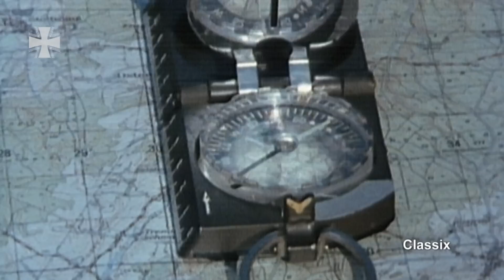Classix: Soldatenalltag - Der Jägerunteroffizier als Gruppenführer und Ausbilder (1988) - Bundeswehr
Dieser Classix-Beitrag der Bundeswehr Filmschau aus dem Jahr 1988 zeigt einen Stabsunteroffizier der Jägertruppe bei der Ausbildung seiner Gruppe mit Karte und Kompass, an der Waffe, im Gelände und bei der Gefechtsausbildung. Gründe seiner Verpflichtung als Soldat auf Zeit waren die Freude an der Führung junger Soldaten, gutes Fortkommen innerhalb der Bundeswehr und finanzielle Sicherheit.
Im damaligen Begleitblatt der Filmschau stand zusätzlich folgendes geschrieben: „Die Jägertruppe operiert am wirkungsvollsten in bedecktem unübersichtlichem Gelände innerhalb der Kampfentfernung ihrer Waffen. Jäger kämpfen zu Fuß, sind aber für schnelle Bewegungen mit Fahrzeugen ausgestattet. Das Gelände muß ihnen so vertraut sein, dass sie es im Gefecht zu ihrem Vorteil nutzen können. Sie müssen körperlich topfit sein, denn ihr Einsatz erfordert den ganzen Mann. Kameradschaft und Verantwortung haben deshalb in der Jägertruppe einen hohen Stellenwert.“

Originaltitel: Soldatenalltag - Der Jägerunteroffizier als Gruppenführer und Ausbilder (1988)

02/2017
17E10602